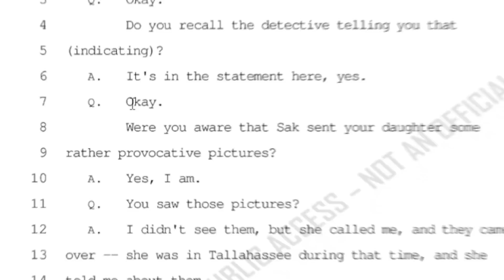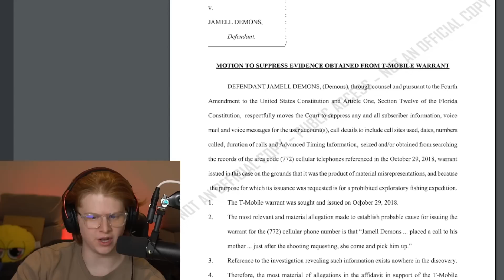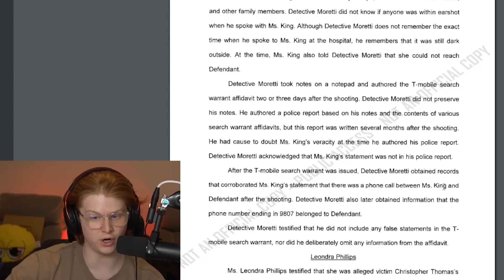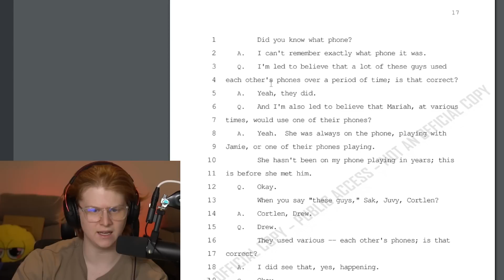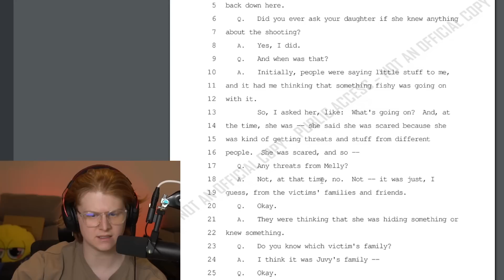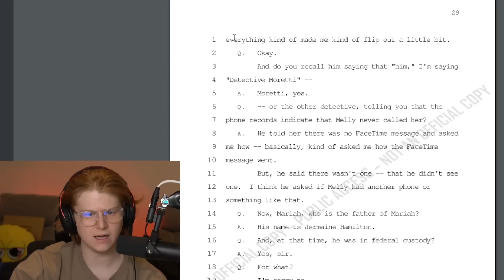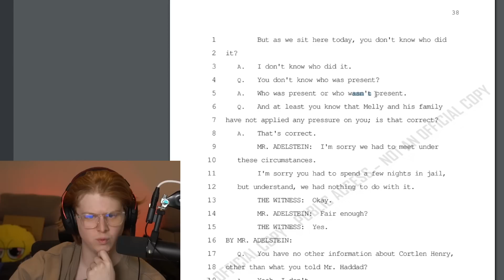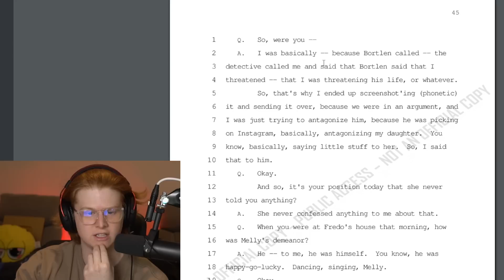YNW Melly Girlfriend's Mom Full Deposition (CRAZY NEW DETAILS)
ynwmelly Trial NEW Details